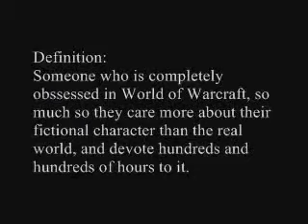A look back at viral videos 2000-2010.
A look back at viral videos 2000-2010. Hears some nostalgia